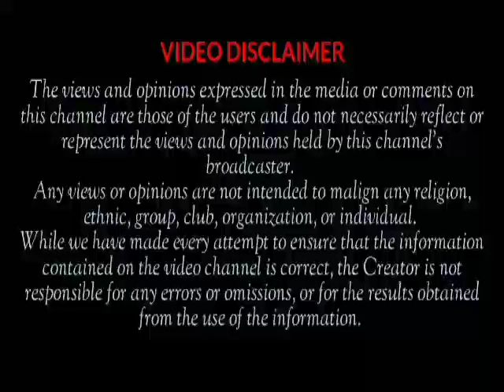UPDATE: Breaking! Sunday Igboho Extradition Hearing Hold Today in Çourt